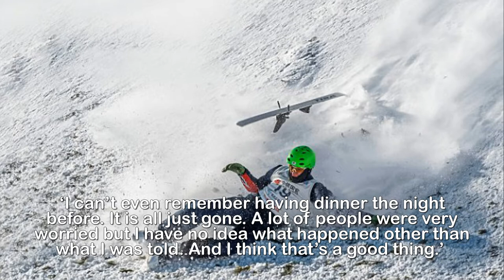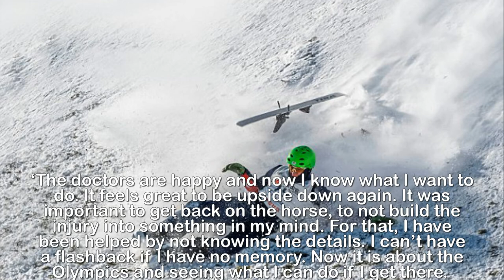Four months ago aerial skier Lloyd Wallace was in a coma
Four months ago Lloyd Wallace was in a coma now the
aerial skier is back with a crash landing in China.If ever a crash landing can feel OK, it was probably this one. On Sunday, as Lloyd Wallace bounced through the snow on his back in China, it will not have been lost on him that he was lucky to be there at all.He has ambitions to qualify for the aerial skiing at the Winter Olympics in February and his tumble in the World Cup event three hours’ drive north of Beijing was less than ideal. But given where he was four months earlier, namely in a coma after an altogether more serious crash, being back in competition is enough for now.In fact, it is simply remarkable, a fact underlined by him having zero recollection of what happened on August 17. All he can say is he woke up one day and was told there had been an ‘accident’ in training.